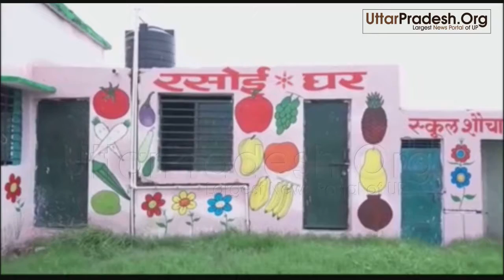इटावा: भारी बरसात के चलते तालाब बना विद्यालय